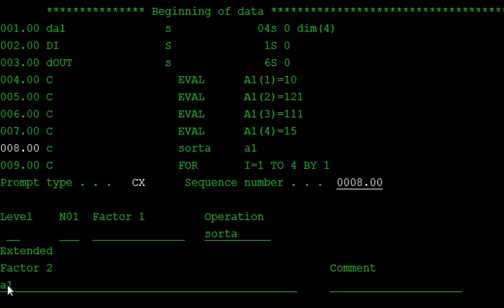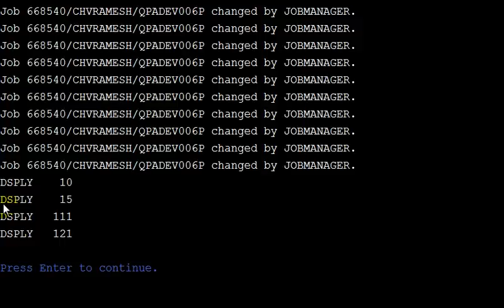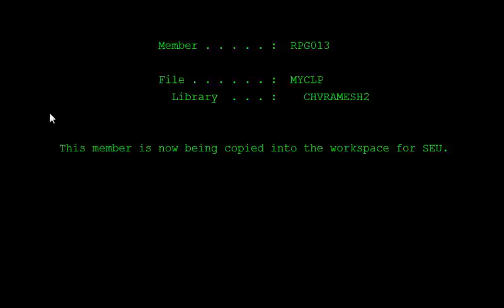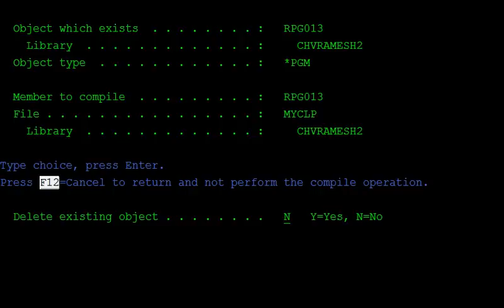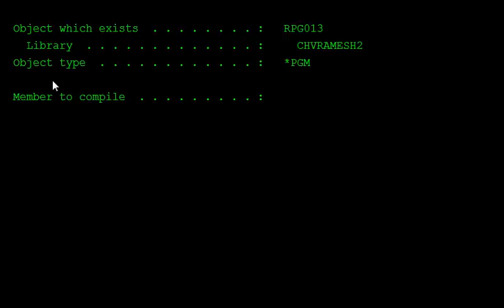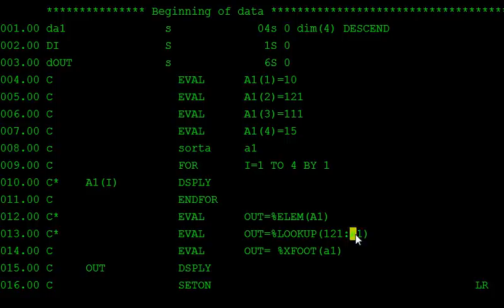ARRAY FUNCTIONS IN RPGLE